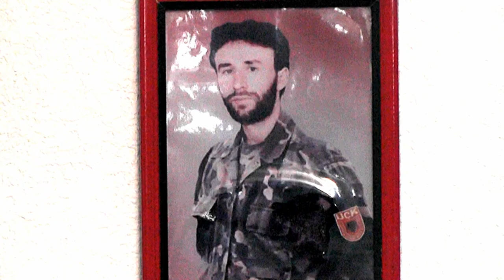BIJT E BAJRAM BAJES & ZENEL ZEKOLLI E KASTRIOT SEFERI 2020 FOLKLOR LIVE